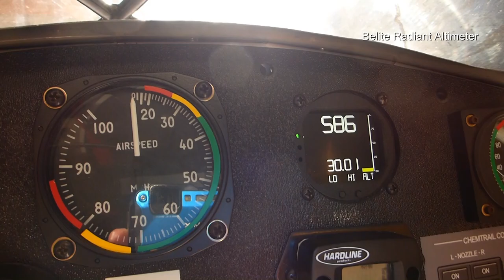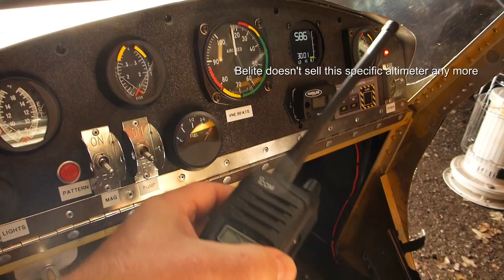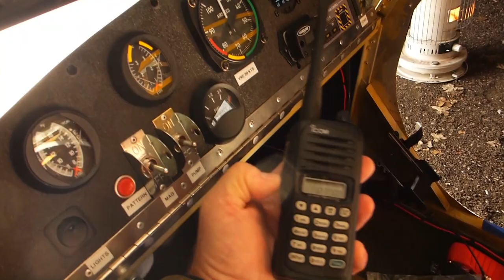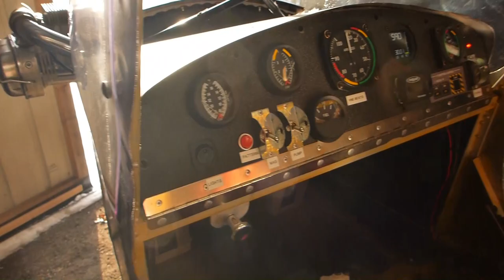Easy way to eliminate radio interference!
How I used a ferrite core to stop interference on my airplane radio.  The Belite Radiant altimeter was causing tons of interference on my radio and by installing a simple ferrite core I was able to isolate and stop the noise.  FYI - I do not recommend Belite Radiant products.